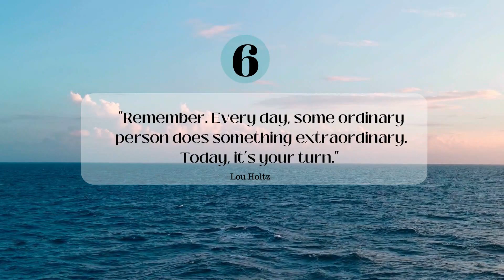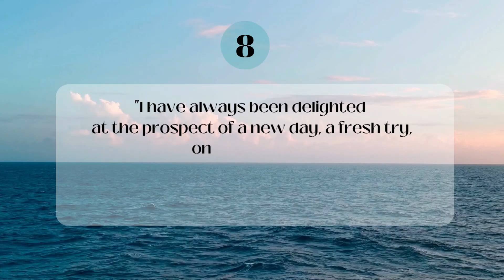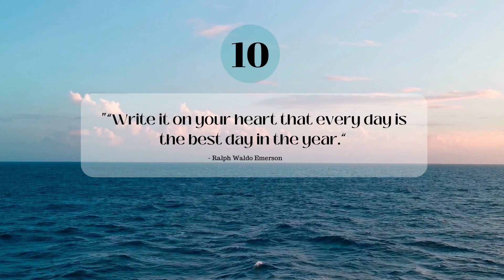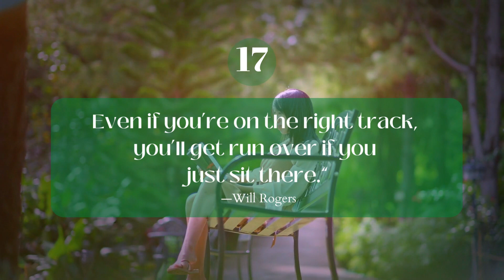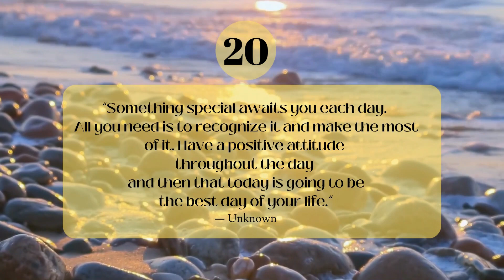21 Motivational Quotes To Start Your Day Right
Welcome to A New week. In this video I share with you 21 Powerful Motivational Quotes to help You start Your Day Right.

Share this content with someone who would benefit from it

Nse